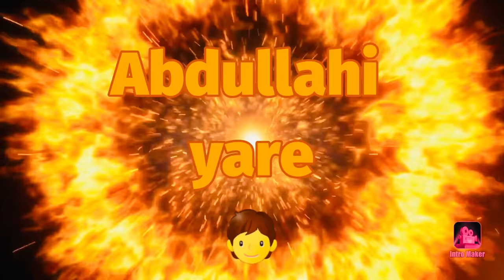ABDALLAHI YARE FAMILY OO SAFAR DAG DAG AH SOGALAY!!!!!!!!